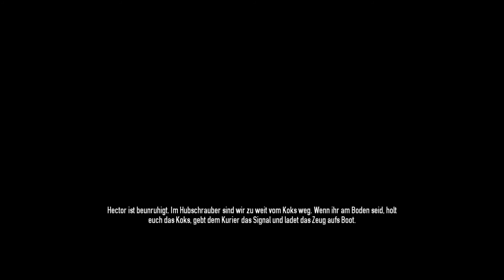Let's play Payday 2 #014 (Deutsch, HD) Warten auf Boot und Heli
► WARTEN ist eine der Haupttätigkeiten in Payday 2. Leider ist das ganze in einem solchen Ausmaß gestaltet, dass wir in dieser Folge hauptsächlich auf unsere Fluchtfahrer warten, aber nebenher gibt's ja etwas Action.
"Payday 2"
(Co-Op) Shooterspiel von Overkill/505 Games (2013)
Wenn Euch das Spiel gefällt, unterstützt bitte die Entwickler und kauft Euch das Spiel im Original!